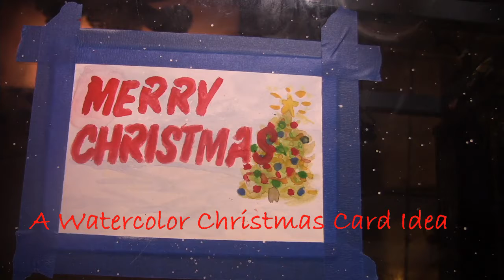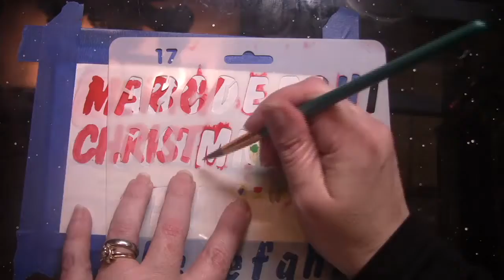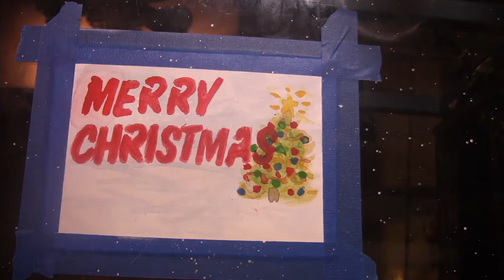Watercolor Christmas Card Idea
Christmas card idea for Christmas done with watercolor paint on canson mixed media paper.

Supplies used:
★Royal & Langnickle Watercolor FlipKit Travel Watercolor Set
★ Canson 7x10  watercolor paper https
★ My fine white details are being painted on with White paint pen

 A channel to help all artist to grow and improve. Also get motivation, art lessons, art tips in painting , drawing, colored pencil, graphite, transfer media and more!